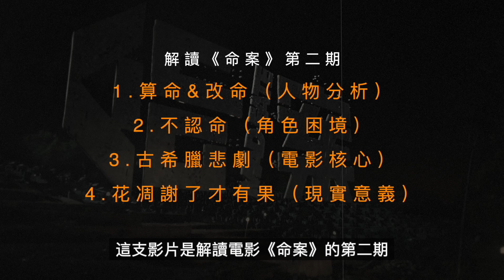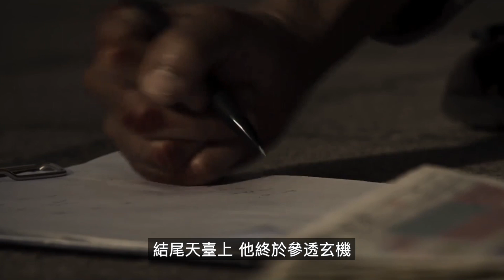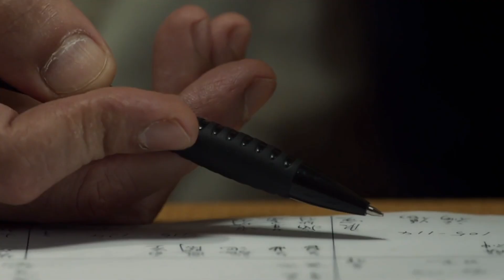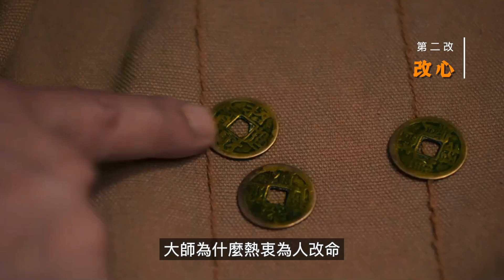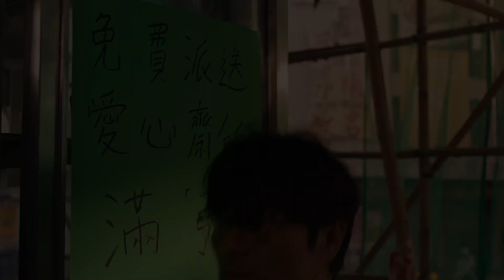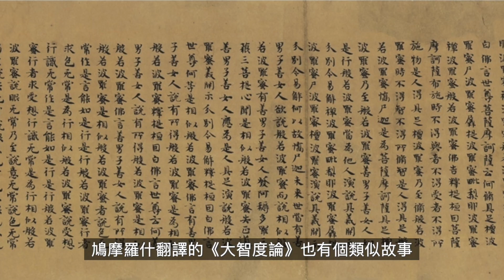解讀電影《命案》NO.2 | 反抗命運，是人類最大的悲劇！銀河映像2023最新力作！杜琪峰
解讀香港電影《命案》| 由林家棟主演/杜琪峰監製/鄭保瑞導演/遊乃海編劇的最新「犯罪/劇情」片！「下」

反抗命運，是人類最大的悲劇，這是來自古希臘悲劇的闡述，當人與命運抗爭的時刻，方能彰顯自身存在的價值。這種進取的反抗精神，往往飽含著悲壯情懷。這支影片是解讀電影《命案》的第二期，我將用四個章節，剝開命理玄學的外衣，分析電影核心的表達與期許。

「耶律律，一個看片藝術家」
用電影豐富生活，用生活解讀電影。

每週五10:00更新，敬請訂閱。

0:00 命运呐（开篇）
0:38 算命&改命（人物分析）
5:23 不認命（角色困境）
10:35 古希臘悲劇（電影核心）
14:14 花凋謝了才有果（現實意義）